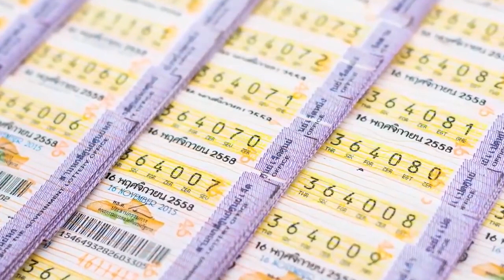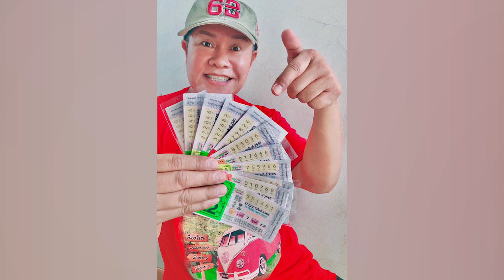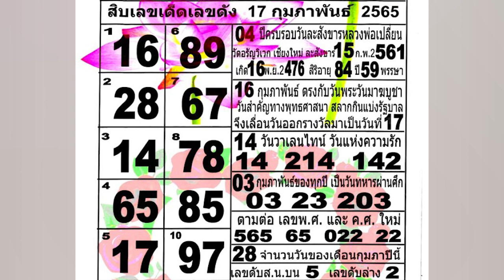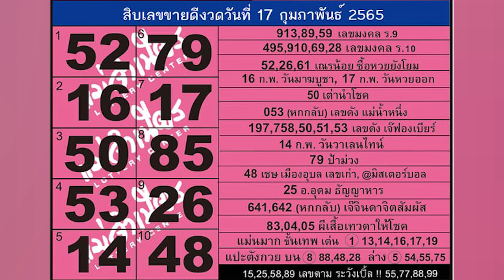รวมเลขเด็ด 10 สำนัก งวด 17 ก.พ. 2565